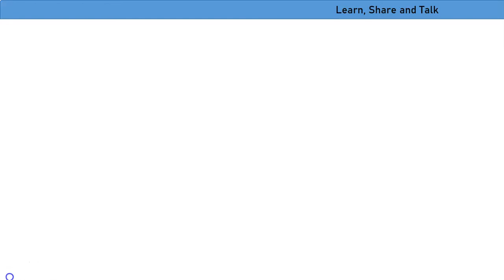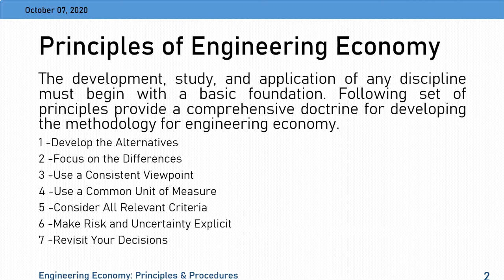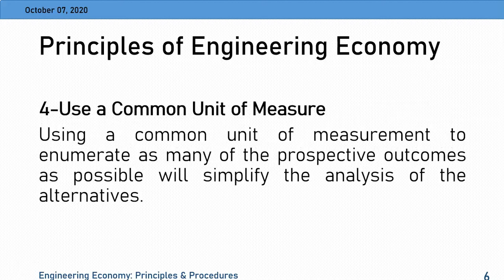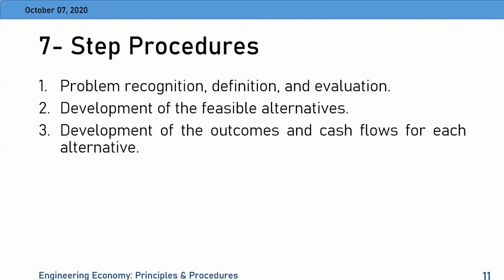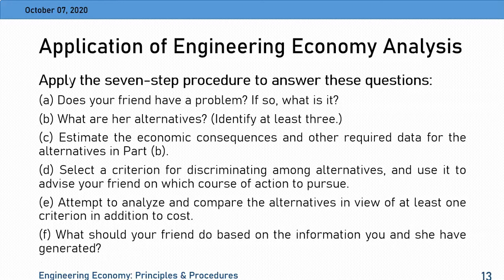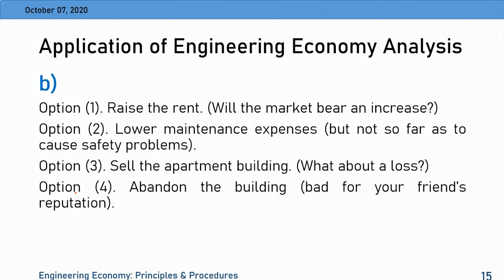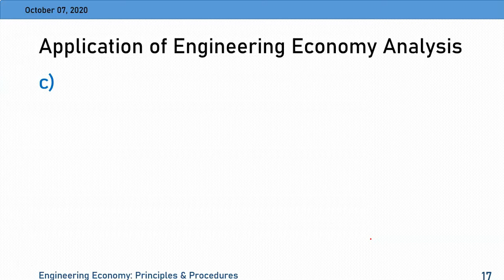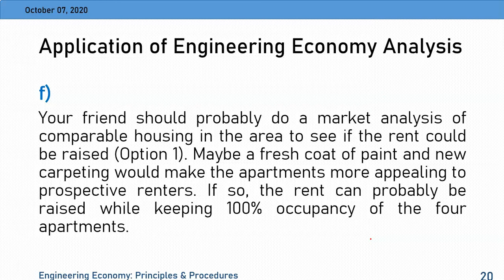02-Principles of Engineering Economics